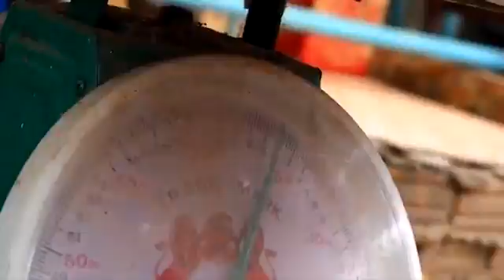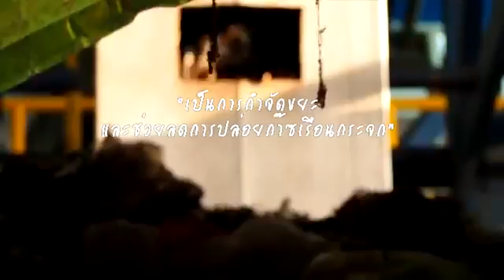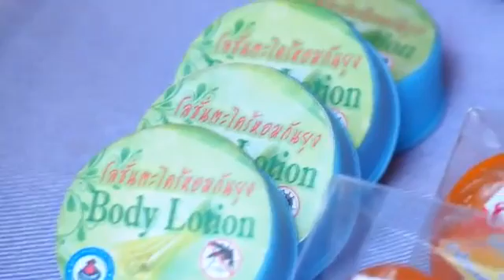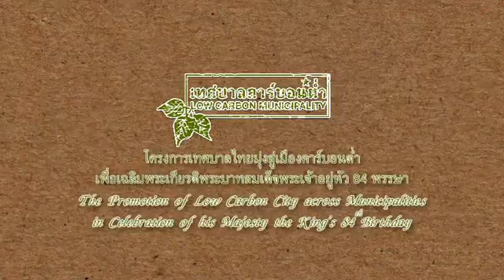เทศบาลนครหาดใหญ่มุ่งสู่เมืองคาร์บอนต่ำ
โครงการเทศบาลนครหาดใหญ่มุ่งสู่เมืองคาร์บอนต่ำ  ด้วย

ยุทธศาสตร์เมืองไร้มลพิษ และ ยุทธศาสตร์เมืองที่มีการบริโภคอย่างยั่งยืน